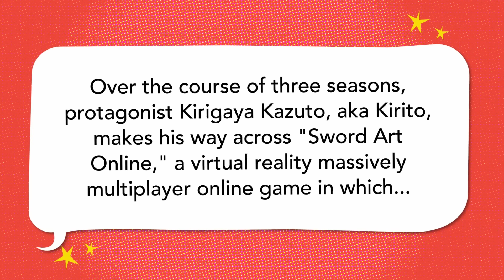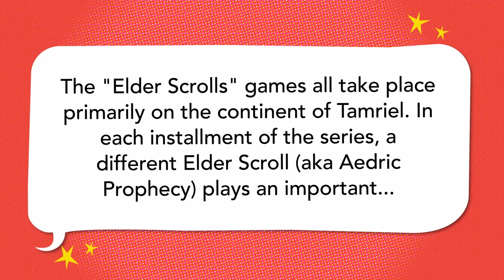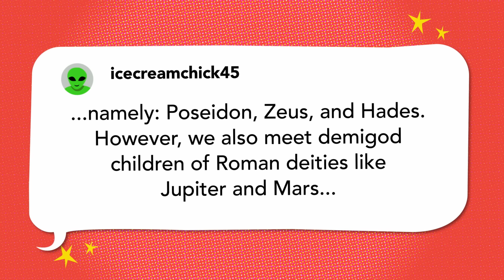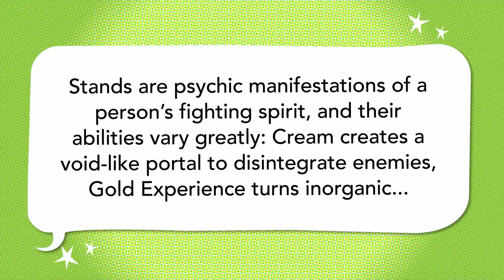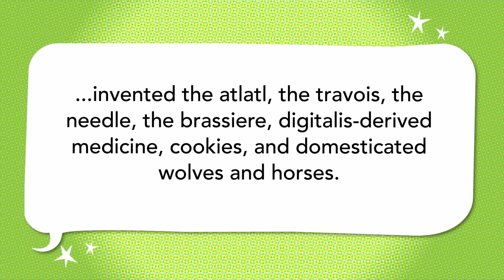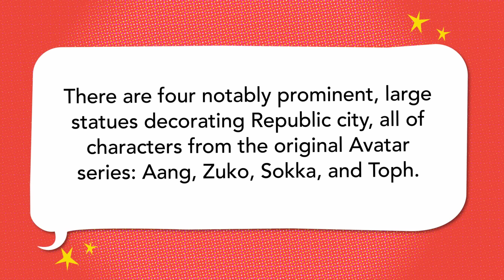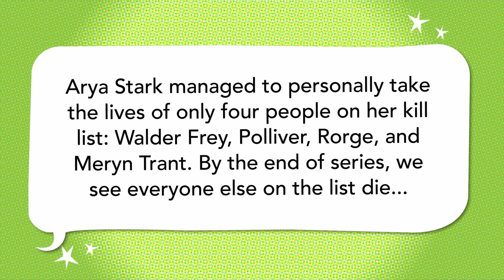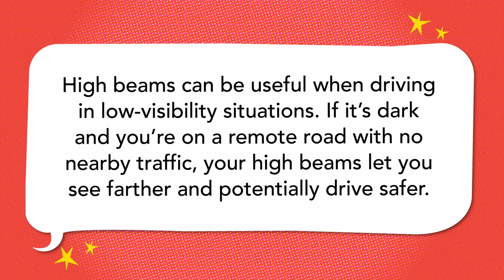Supergirl, Elder Scrolls, Sword Art Online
Jess Ross, Michelle Nguyen Bradley, and Malika Lim Eubank face off over anime, videogames, and more.